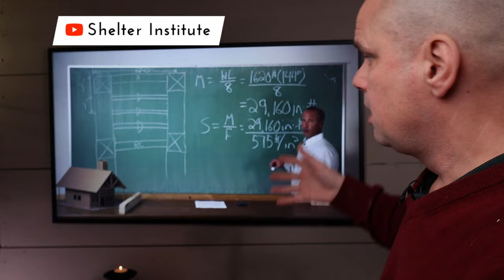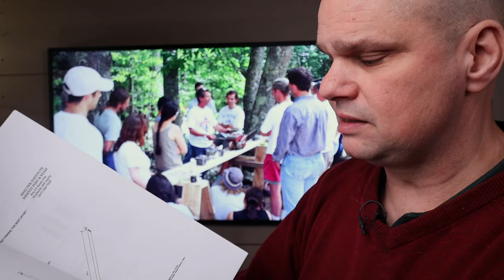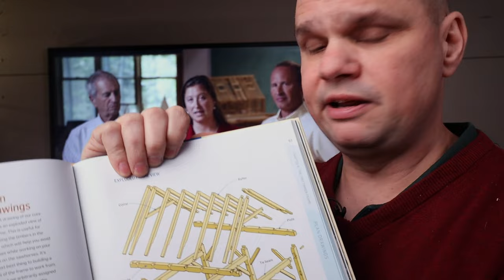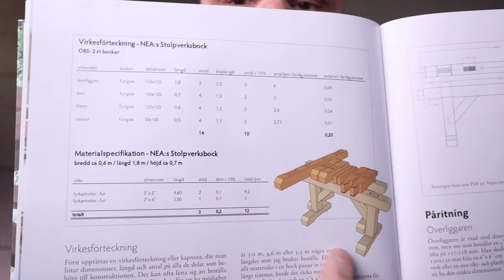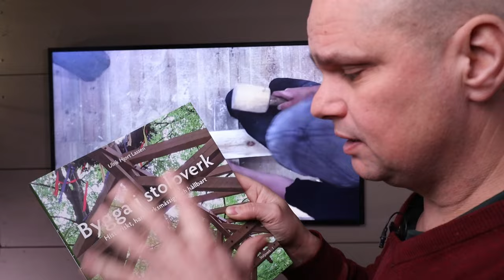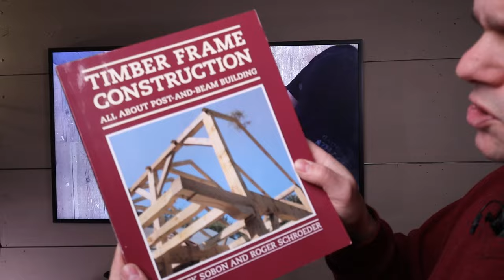Drömmen om ett bandsågverk och en vedeldad bastu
I den här filmen delar jag med mig av min dröm om att med hjälp av ett eget sågverk bygga en vedeldad bastustuga.

Jag berättar om hur jag sökt kunskap via böcker och online-kurser och vilka timmermän som gett mig inspiration att bygga ett stolpverkshus.

Jag vill höra vad ni skulle vilja bygga om ni hade ett bandsågverk, så lämna gärna en kommentar nedan och dela era egna drömmar och projekt med oss. Tillsammans kan vi inspirera varandra att utforska träarbetets fantastiska värld.

0:00 - Introduktion
1:55 - Drömmen om ett eget sågverk
4:28 - Att skaffa ett bandsågverk
6:51 - Drivkrafterna bakom drömmen
9:32 - Utvecklingen av drömmen
13:27 - Tankar om framtiden
15:53 - Avslutande tankar